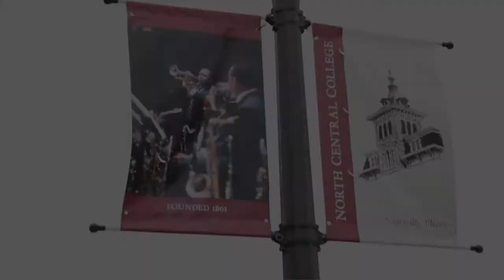Naperville Downtown: The All In Vision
Community Christian Church presents the "All In" vision for the Downtown Naperville campus. Dave Ferguson, Lead Pastor, and Brian Werner, Naperville Downtown Campus Pastor share the vision.